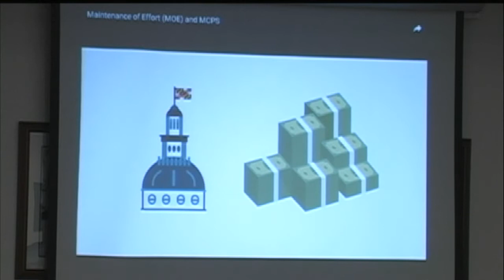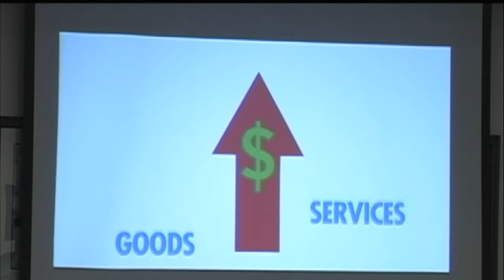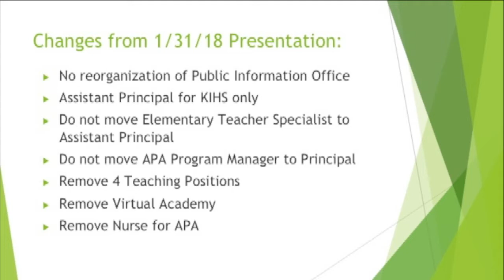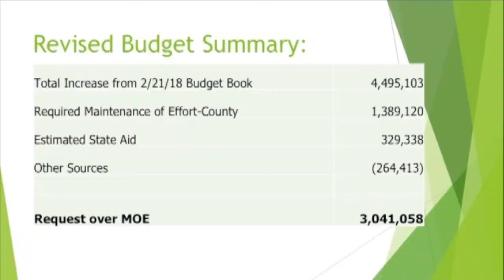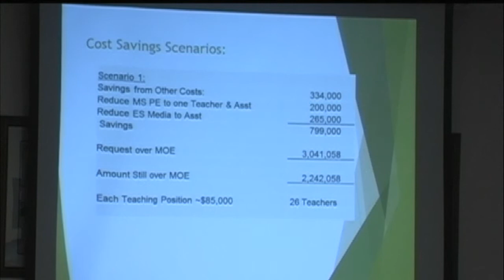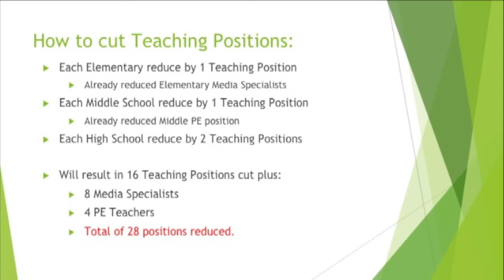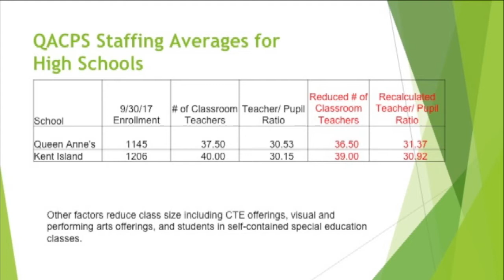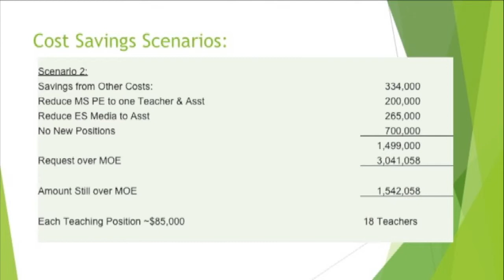BOE Budget Work Session 2 21 2018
QACPS Board Member Budget Work Session for February 21st, 2018.
The Board, Dr. Kane, and staff continue examining the budget.